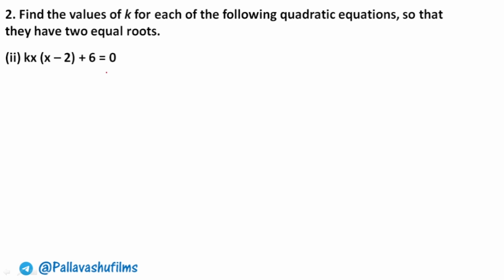Exercise 4.4 Q2 | Chapter 4 | Class 10 Quadratic Equation | Ncert Maths